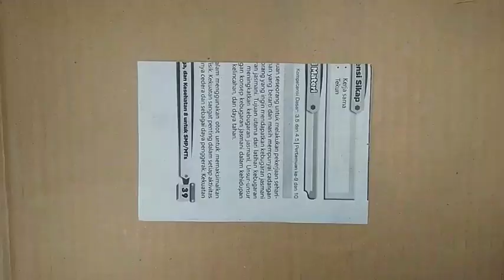membuat pesawat terbang glider sayap batman terbang jauh sampai australia dari kertas mudah cepat